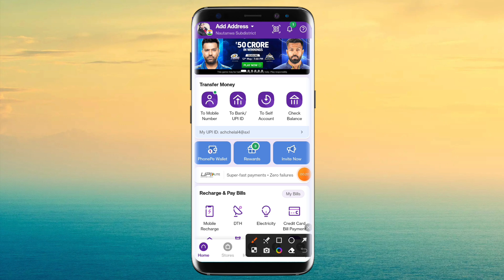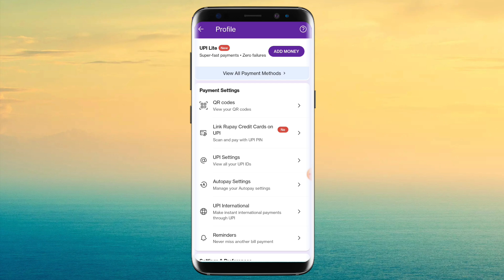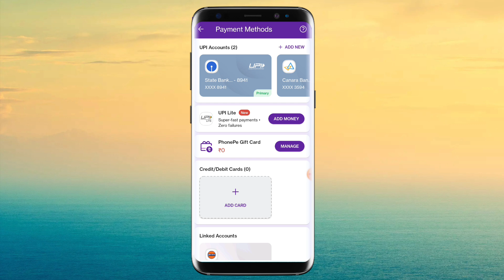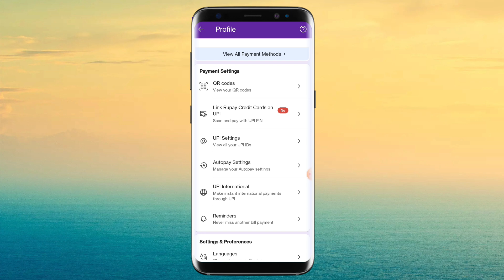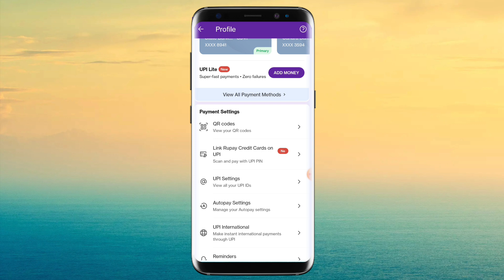Phonepe upi id kaise check kare 2023 | Phonepe upi id kaise pata kare | How to check phonepe upi id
dosto aaj ke is video me maine aap ko ye bataya hai ki aap phonepe ka upi id kaise pata karege to aaj ke is video me batane wale hai to aap is video ko end tak jarur dekhe thanku so much guys